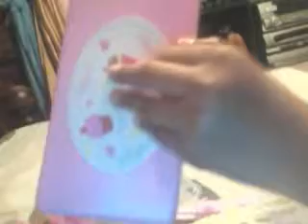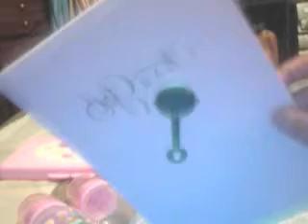a family dollar haul and baby presents for my new baby girl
hope you like peace